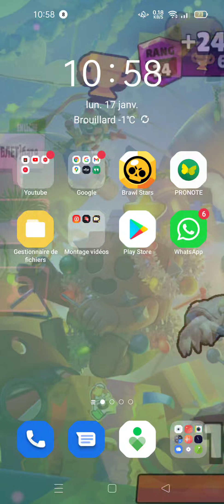J'ai Fang et je le max pour être le mieux place possible dans le top France, puis dans le top monde